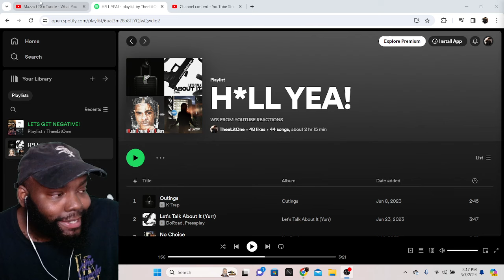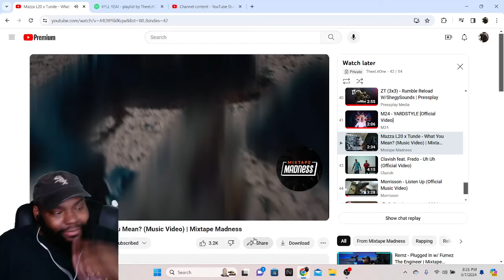CHICAGO DUDES REACTION TO Mazza L20 x Tunde - What You Mean? (Music Video) | Mixtape Madness